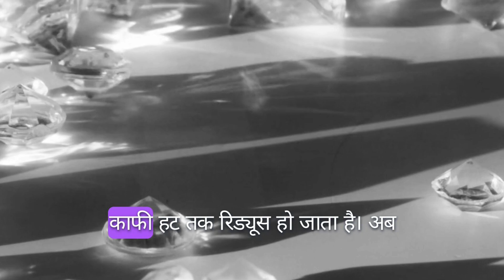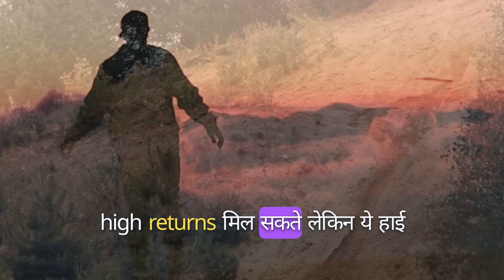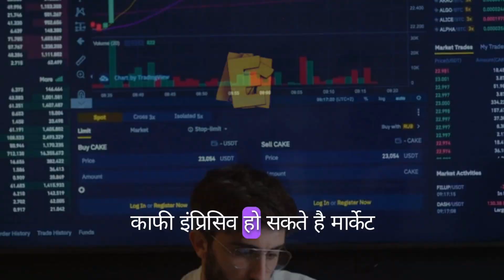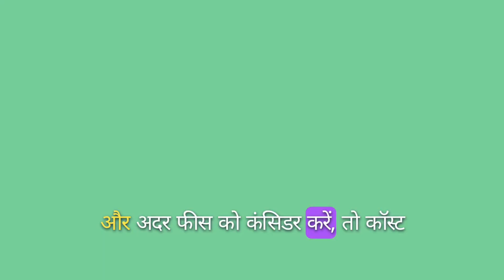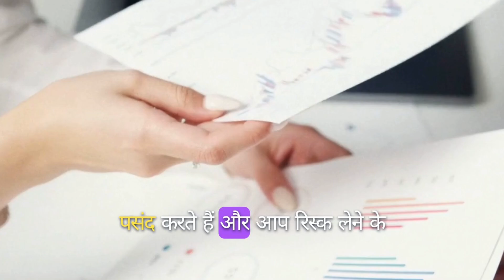Mutual Funds or Stocks Beginners Guide to Smart Investing Video | What’s the Best Investment for You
Simple and Direct: "Confused between Mutual Funds and Stocks? In this video, we break down the pros and cons of both investment options to help beginners make the right choice. Whether you're looking for safety or higher returns, we've got you covered! Watch till the end to find out which is better for you

Informative and Engaging: "Starting your investment journey but unsure whether to choose Mutual Funds or Stocks? This video is designed to help beginners understand the key differences between these popular investment options. We’ll explore risk factors, returns, and which one might suit your financial goals better. Don’t miss out on these essential tips for new investors!

Detailed and SEO-Friendly: "Are you a beginner trying to decide between Mutual Funds and Stocks? In this video, we delve into the basics of both investment options, discussing everything from risk management to potential returns. Learn how Mutual Funds can offer diversified portfolios managed by professionals, and how Stocks provide direct ownership in companies with the potential for high returns. Find out which is the best investment for you as a beginner.

Community Focused: "Choosing between Mutual Funds and Stocks can be tough for beginners. In this video, we break it all down so you can make an informed decision.